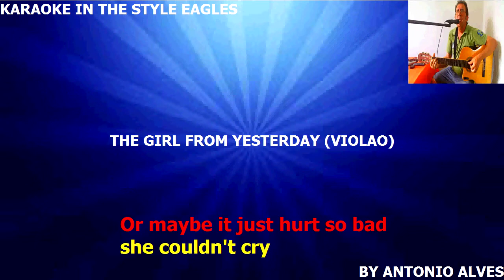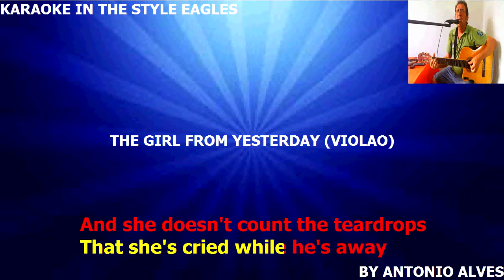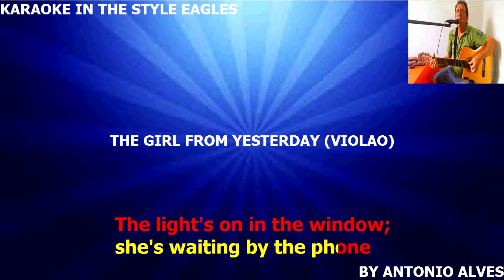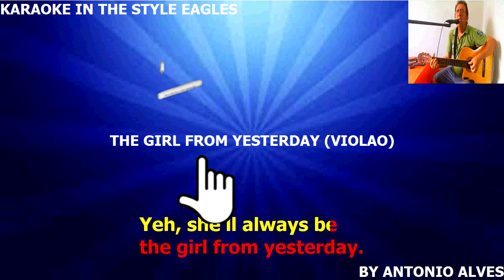THE GIRL FROM YESTERDAY GUITAR KARAOKE